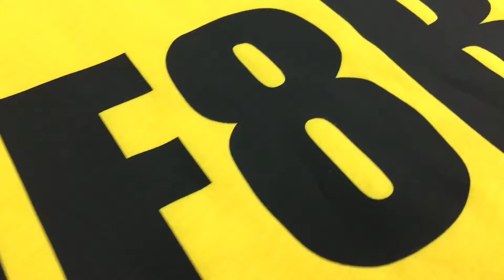Печать на футболках EF8R на заказ в ИванычЪ GROUP (y-ivanycha.ru)